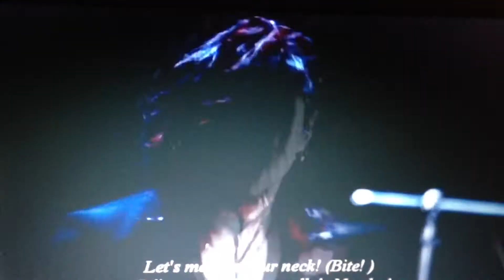LaD Diuca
LaD Diuca en contra del maltrato laboral.